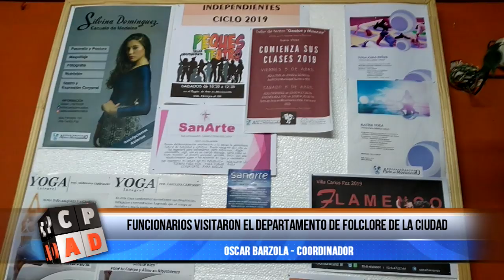FUNCIONARIOS MUNICIPALES VISITARON EL DEPARTAMENTO DE FOLKLORE